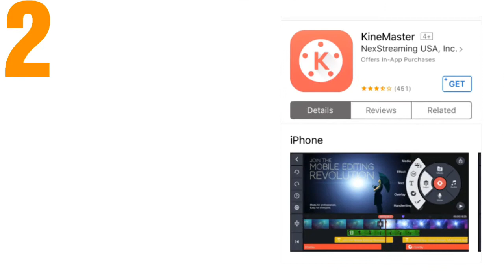Must Watch! 2 Best Video Maker & Editor Apps for Both Android & Iphone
2 Best Video Maker & Editor Apps for Both Android & Iphone. This 2 Apps is very Easy to use .
1- FilmoraGo
2- KineMaster
You can Download it from playstore (Android) & App store (iphone)🙂